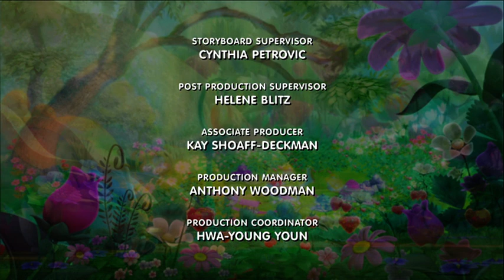Strawberry Shortcake - Pilot “A Berry Grand Opening” (Greek)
DVD sent by @omaromarver
This dub uses the theme song and cast of the Greek Alter dub of the DiC series.

CAST
Strawberry Shortcake: Jinny Papadopoulou